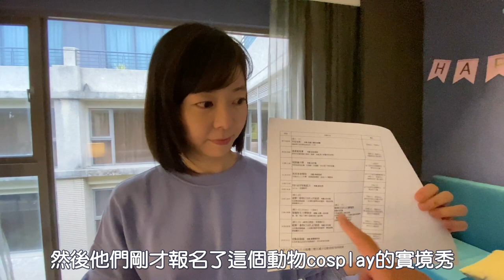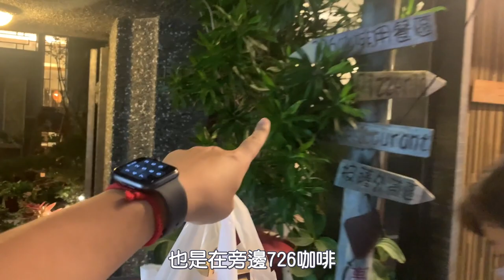【新竹煙波親子飯店】碰到假日就下雨？帶小孩來這裡在室內就能放電啦｜Melofunplay 美樂玩不累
。這次因為爸爸生日，於是我們想說找一個適合大人小孩都能玩的飯店
。這支影片我們除了會開箱我們住的普通房型之外，還會開箱一間在房內就有小孩設施的房間
。新竹煙波週邊就有很多吃的也很好吃，就算不是吃飯店你的餐廳也不怕餓到
。覺得比較想不通的是要4點才能check in
。館內有非常多小孩的設施，大人能使用的設施有像是健身房、游泳池
。早餐是在宴會廳裡吃自助餐，小孩喜歡的東西都準備了，大人就陪小孩吃吧
。飯店旁邊有個青草湖，在等checkin的時候可以去走走，不過現在正在整修中，之後整修好應該會很漂亮，而且可以租ubike去環湖一圈
。若是要吃飯店裡的餐廳要提早訂位，不然會很難訂喔，或者是要叫外送也是可以

看更多國內一二日旅遊影片:
【南投Ep3 - 必訪景點】日月潭花火節還能玩的其它哪些地方?